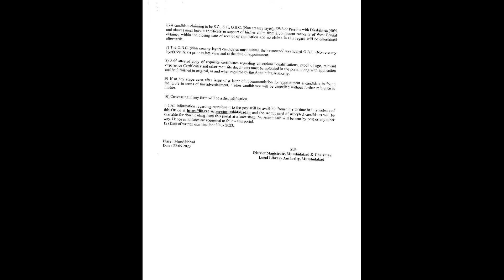Murshidabad District Library Recruitment 2023 - Apply Online | Murshidabad Job | WB Job 2023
Job_Update
Job_preparation
exam_preparation
latest_job
wb_job
westbengal_job
bangla_job
murshidabad_job
latest_job_update